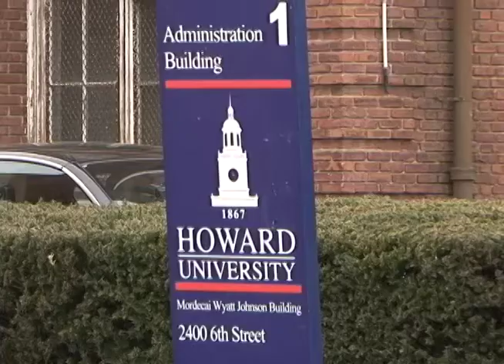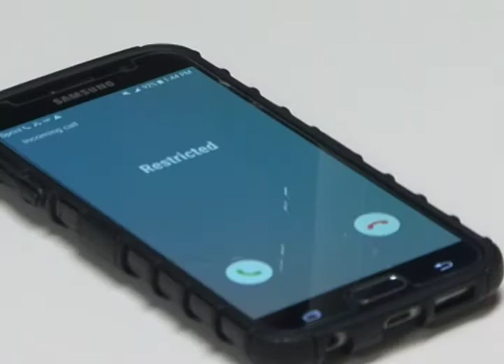CTV News 4-2-2018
TONIGHT'S TOP STORIES: Students continue to protest on the campus of Howard University.